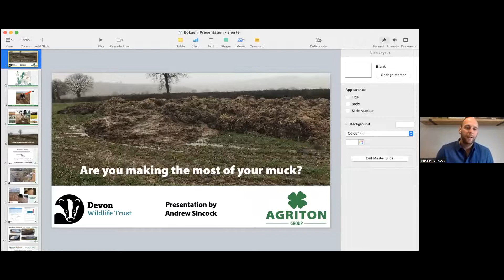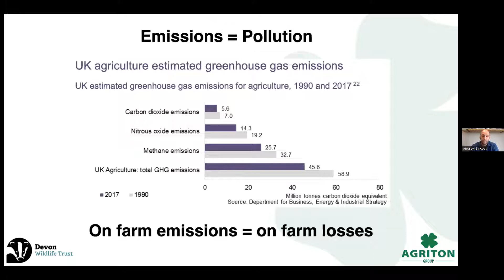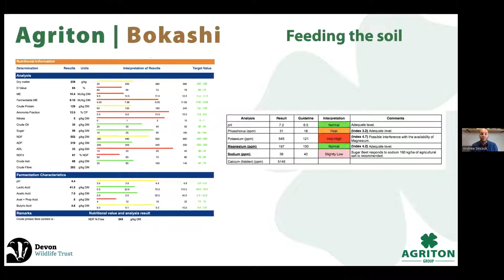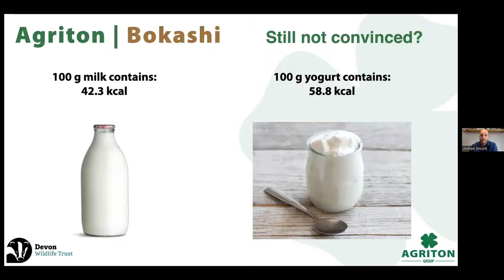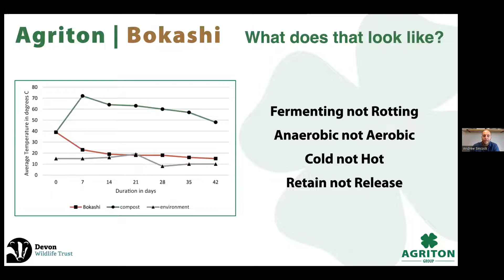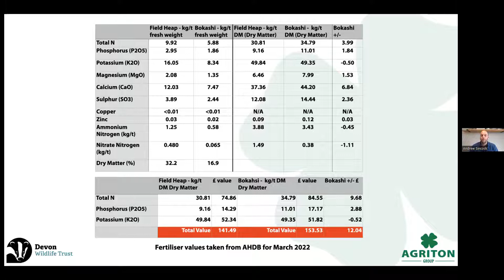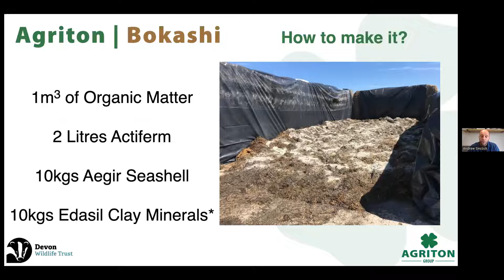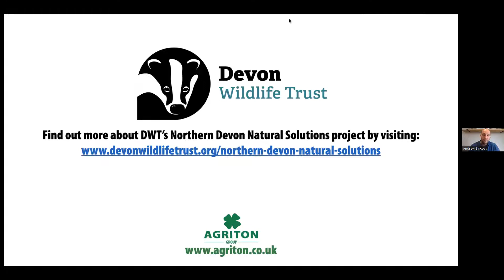The Bokashi method: are you making the most of your muck?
How you manage your manure and slurry isn’t just impacting the environment, it's impacting your wallet too!

Bokashi, the Japanese word for “fermented organic matter”, uses fermentation to increase nutrient retention, greatly reduce greenhouse gas and methane production, sequester carbon and helps to protect our waterways. Come and listen to Andrew Sincock, Commercial Director of Agriton, a supplier and manufacturer of environmentally sensitive products using natural processes to improve efficiency within the soil-plant-animal-waste cycle.

Join this online webinar to find out more about how to:

- make the most of your muck and slurry
- keep hold of your nutrients
- speed up the process – muck can be ready to spread in as little as 8 weeks
- reduce harmful gas emission
- make slurry more manageable and more beneficial to your soil
- make your muck go further - a typical muckheap can lose up to 62% of its total mass through volatilisation and leaching, with Bokashi it’s only 3%

This event is brought to you by our Northern Devon Natural Solutions team working to enhance the role that nature can play in the fight against climate change and increase the resilience of wildlife and landscapes to climate impacts. This includes restoring nature on a grand scale, re-naturalise large areas, creating landscapes where natural processes can operate with minimal human intervention. Devon Wildlife Trust has been working for nature for 60 years.